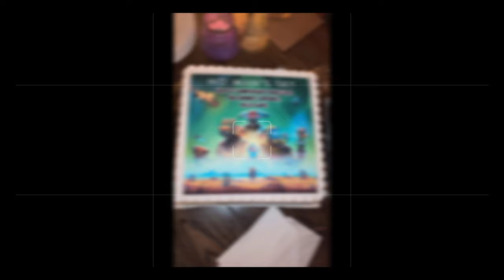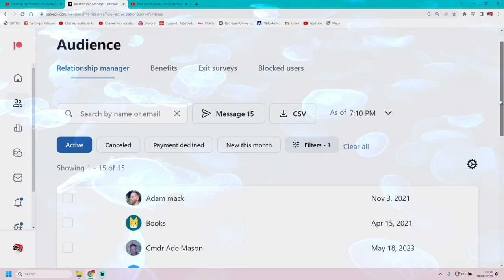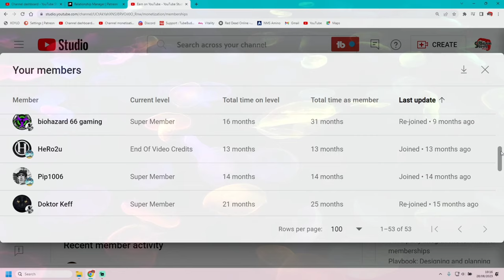No Man's Sky Meetup 2023 Photo Montage With a Dash Of Video - Thank You Hello Games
No Man's Sky 2023 7th Anniversary Guildford Three Pidgeon's Pub Meetup NMS Event Sunday 27th August UK 6pm at The Three Pigeons - 169 High St, Guildford GU1 3AJ - Up Stairs.
(There is no lift, and you can see the stair case in the video, sadly it's not suitable for all).

Rough Schedule
6 to 8pm - Food and Mingle

8 to 8.45pm - Raffle Draw

9 to10pm - Quiz
10 to Close - Merry Mingle

Parking: After 6pm the Highstreet is said to be free parking - Check as things change !!

Food
Service options: Dine-in · Kitchen Closes normally around 7pm they may keep it open to 8pm (Order food when you arrive).
(Food and drink can be purchased at the venue, not supplied by the event organisers, bring your own money).

Raffle
Free raffle tickets given when you arrive, hoping to have enough items that everyone will get something as a keep-sake.

Quiz
Quiz is also free to enter, may have prizes for the table/group that wins.
(Could just be bragging rights - will wait and see)

Mingle
Money I get from Super Chats and Patreon for the two months prior I will put behind the bar, so there may be free drinks (limited obviously) for either the 1st or last hour, unsure yet what I am doing in that regard... May just buy rounds of shots... not sure...

Hope to see as many of you attending as possible.
Please add a comment to let us know if you are coming for Sure.
(To give us a rough number of people attending).

There are many local Hotels.
We tend to use: Travel Lodge / Premier Inn / Harbour Hotel
(All are a fairly close walk or a quick taxi ride)